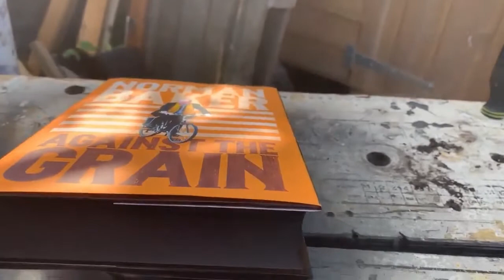Making a Gilded Edge Book using Spray paint.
After experimenting with paint, Spray Painting books gives the best gilded edge effect.